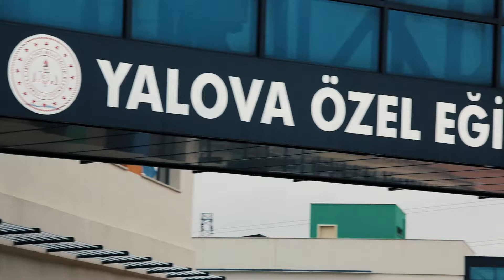Otizmin Farkındayız, Sizlerin Yanındayız 💙